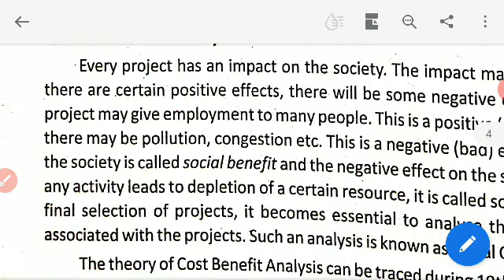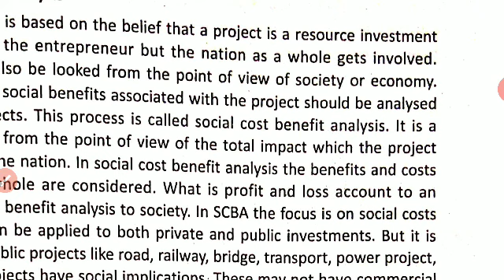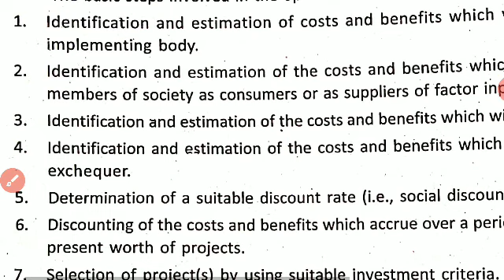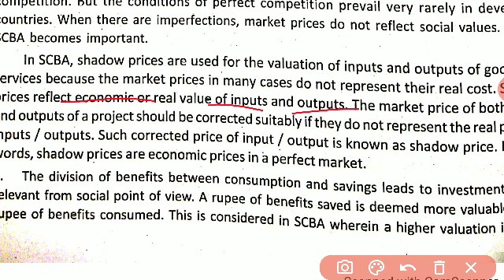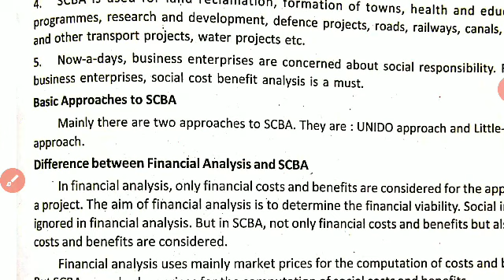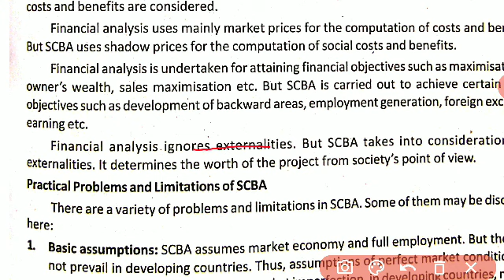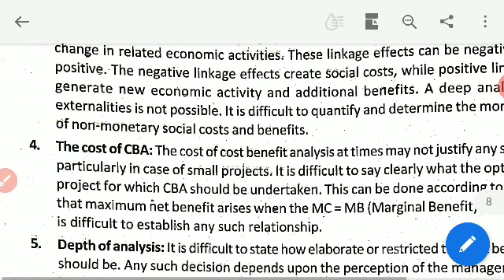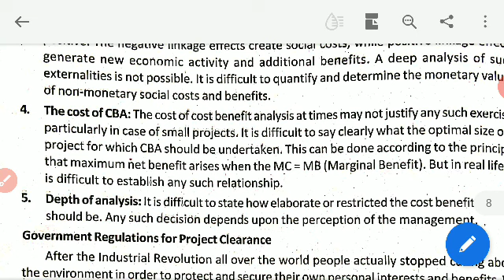Social Cost Benefit Analysis (SCBA)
B Com- Entrepreneurship Development